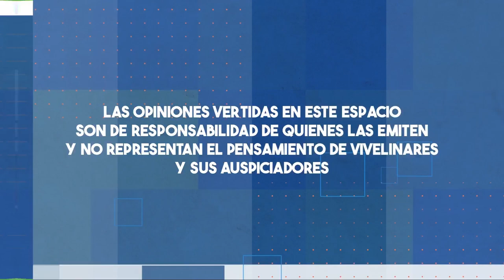Se fue Lobos, ganó Linares | E11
🇦🇹 Deportes Linares obtuvo su primer triunfo de local, en una semana que estuvo marcada por la salida del técnico Eduardo Lobos ⚽